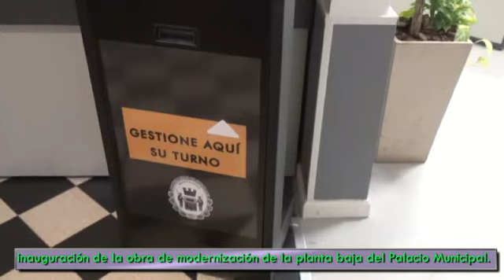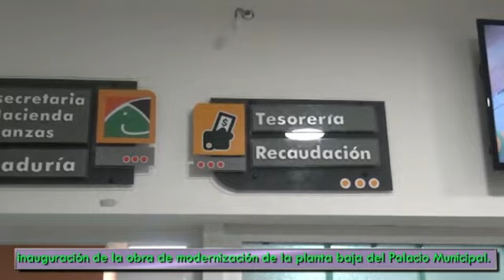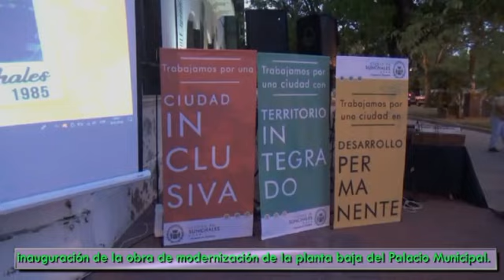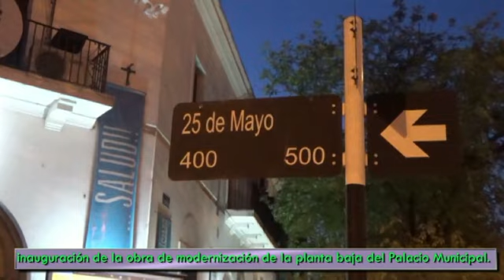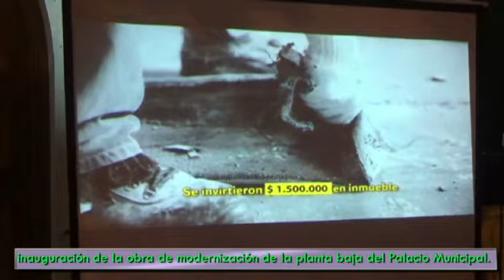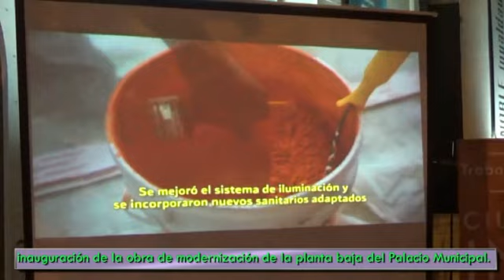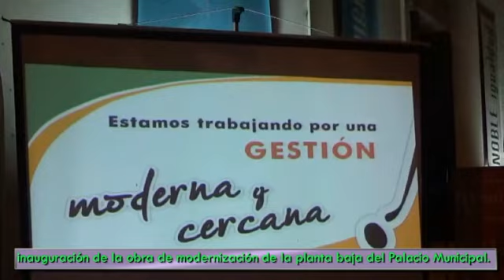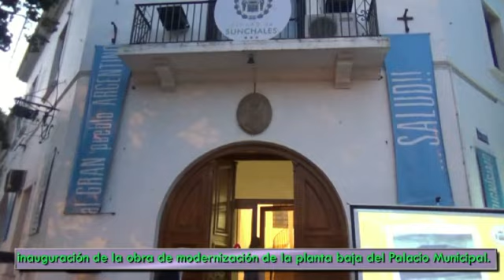Inauguración de obra de modernización en Palacio Municipal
Se llevó a cabo la inauguración de la obra de modernización de la planta baja del Palacio Municipal.
Acto realizado el 09 de abril de 2018